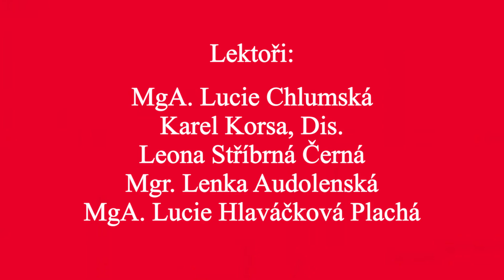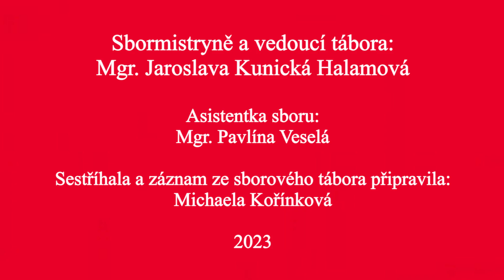Letní příměstský sborový tábor 2023